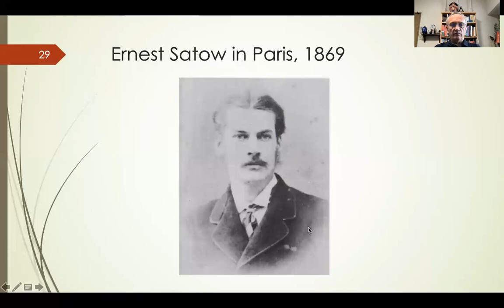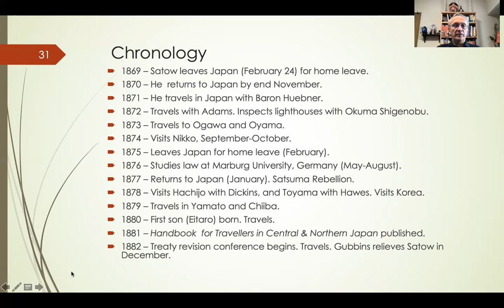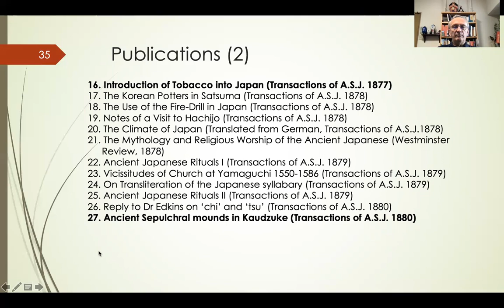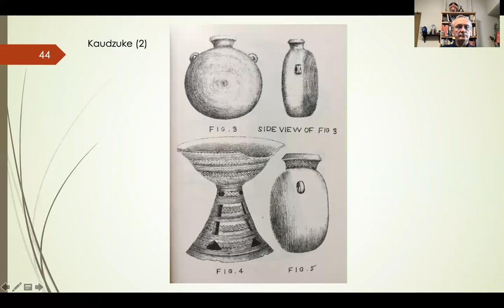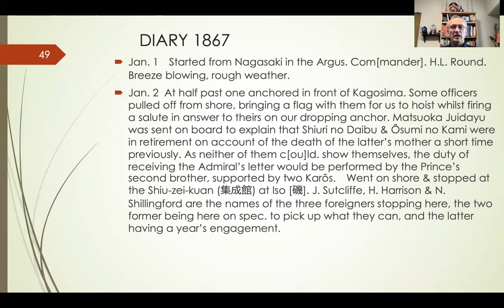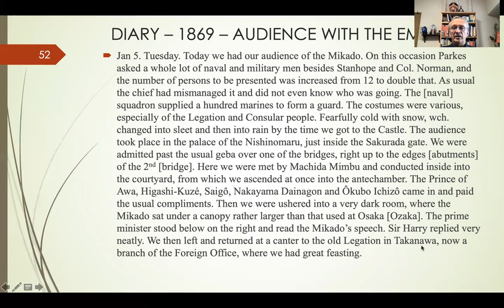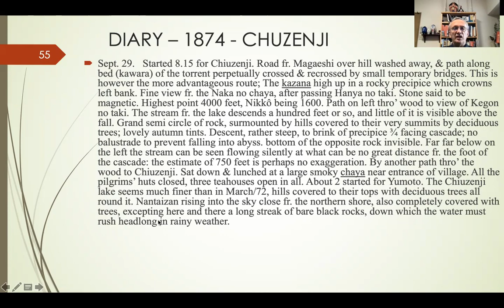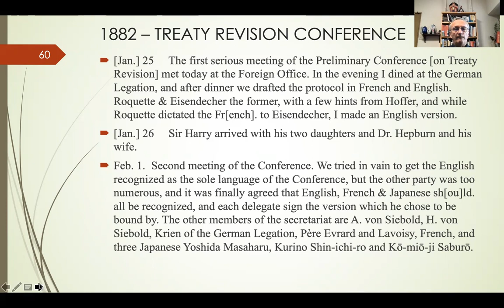Ernest Satow in Japan 1869-1883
0:00 Satow in Paris (1869)
0:36 Satow in 1870-83
1:30 Chronology
4:02 Japan Punch
5:02 Calligraphy
5:24 Publications
8:49  Three papers in 1860s
10:59  Tobacco in Japan
11:33 Mounds in Kaudzuke
12:38  Diary entries (1863)
13:59  Ainu sketches (1865)
15:11 Diary (1867)
16:19 Diary (1868)
17:55 Diary (1869)
19:41 Diary (1872)
21:25 Diary - Chuzenji (1874)
24:13 Diary - Satsuma rebellion (1877)
25:46 Diary - Treaty revision (1882)

Second and final part of my lecture on Satow's first 20 years in Japan. It consists mainly of selected diary entries.